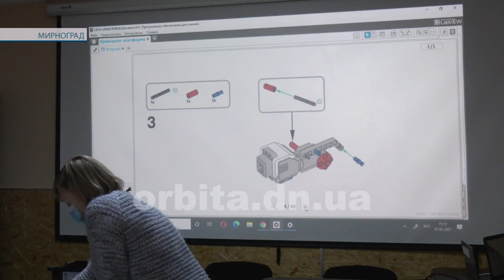Молодші мирноградці створювали та програмували роботів